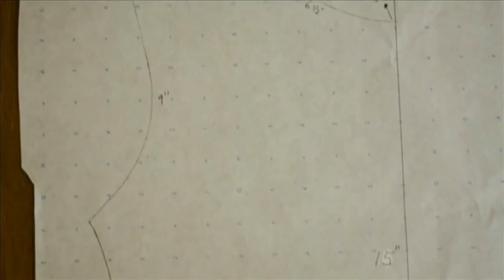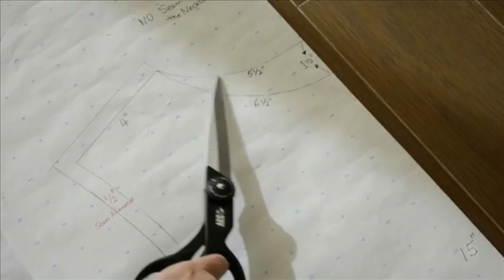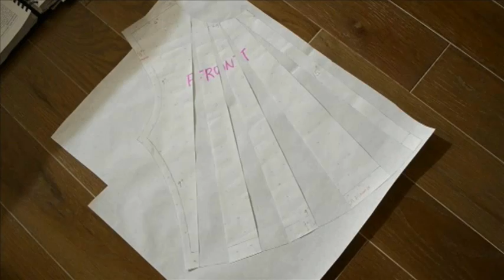DIY Cross Beaded Sweater